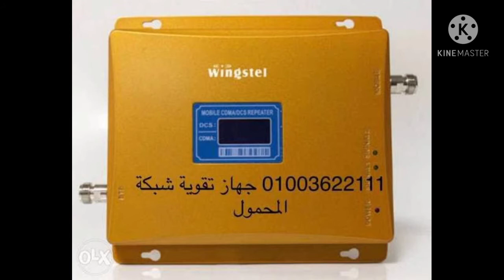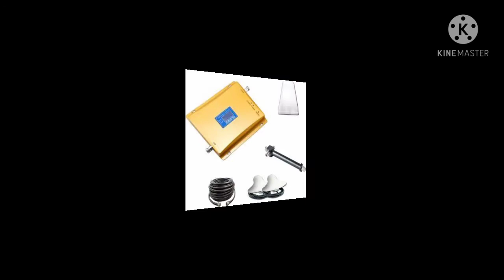اسعار جهاز تقويه شبكه المحمول في مصر 2021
جهاز تقويه شبكه المحمول فودافون,
سعر جهاز تقويه شبكه المحمول,
جهاز تقويه شبكه الموبايل,
جهاز تقويه شبكه,
جهاز تقوية شبكة المحمول 4g